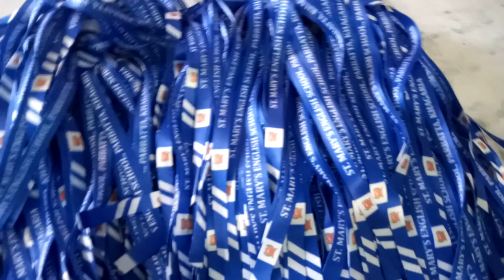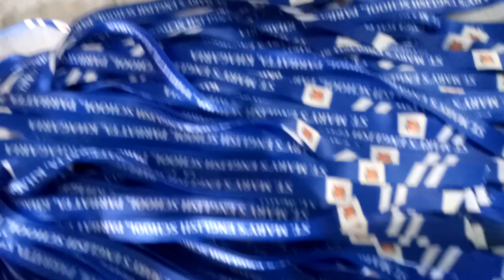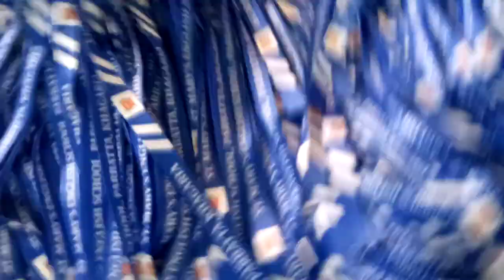malticolour dori # मल्टीकलर डोरी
malticolour dori
welcome to sonakshi official vlog 2.0
malticolour dori dekh sakte hai is
video me, video pasand aaya to
support kare
malticolour dori